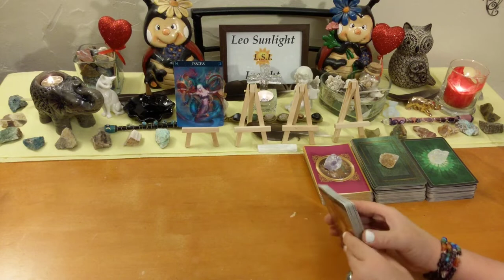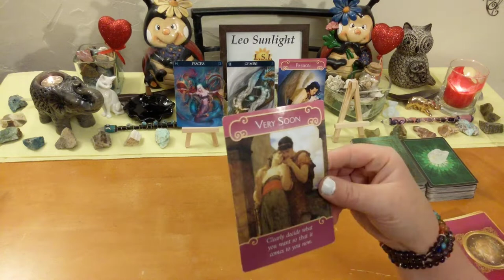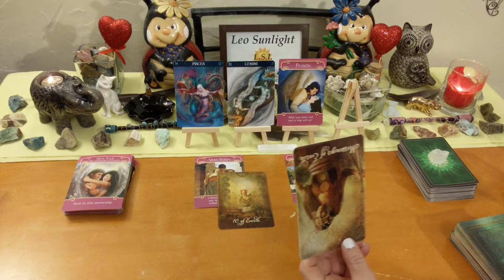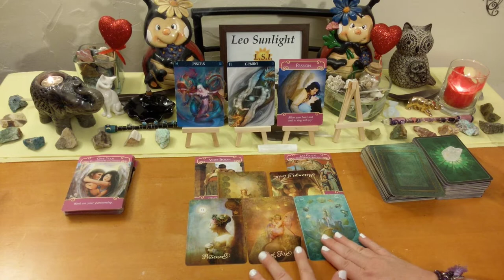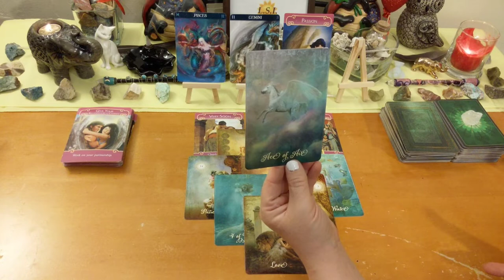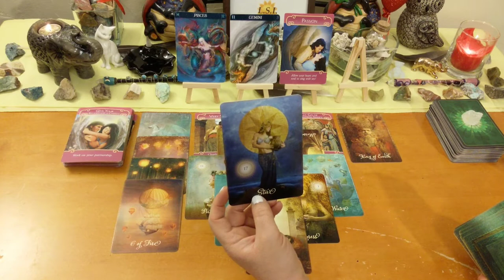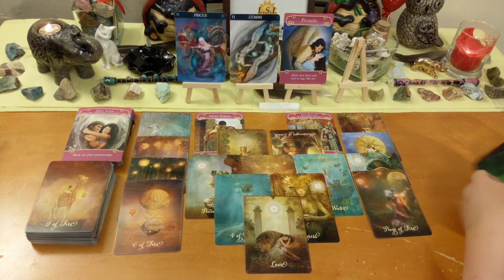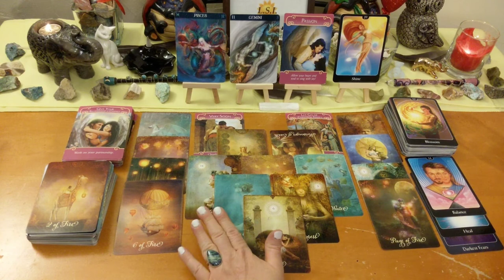Pisces Love Connection 🐟 Official Commitment You Waited For From Soulmate 🌹💍Mid August 2019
This reading is for Pisces in your sun, moon, rising or Venus. Click the settings icon above ^ if you would like to speed up this reading, next to the cc button.

Decks used:
Good Tarot – Colette Baron Reid